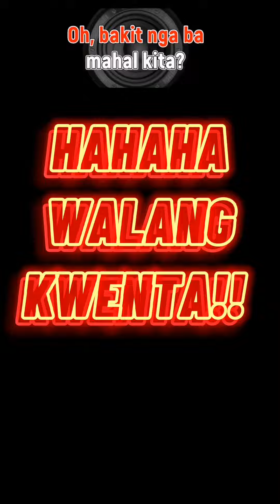SCAM NA BUY BONUS SA SUPER ACE HABANG NAG VIVIDEOKE HAHA | JILI | TMTPLAY | CASINO $$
The purpose of this channel is not to promote gambling or any other casinos online or live. This videos are intented for +18 only. Don't look at gambling as a way to get rich and make fast money, look at it as a way of fun.